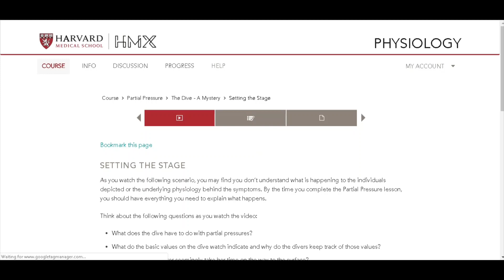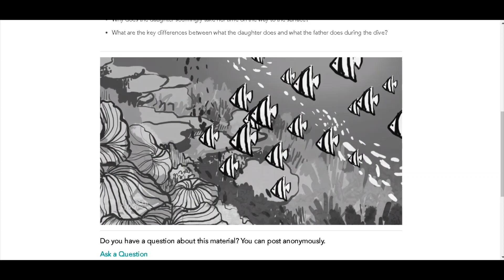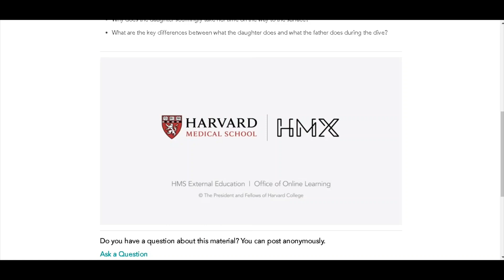6. Setting the Stage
This course is sold at $800 at Harvard Medical School